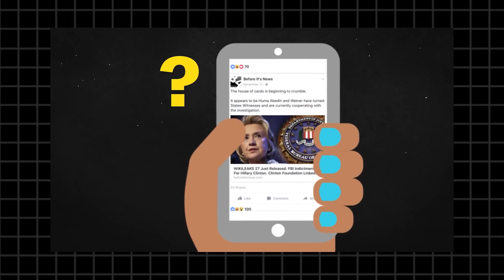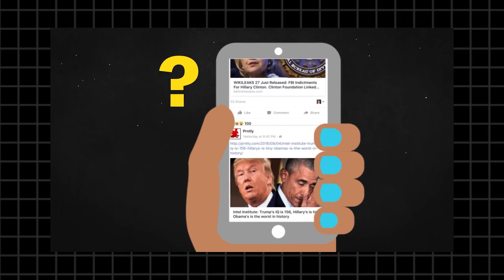郝明義：大塊文化董事長，修修心目中的白鬍子船長，寫給台灣的一封家書：《臺灣的未來在海洋》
今天邀請到的來賓真的讓我焦慮了超久，他是大塊文化的董事長郝明義先生！很多人說我是真人版的魯夫，其實我覺得還蠻貼切的，而郝明義先生，就是我心目中的白鬍子，是偉大的航道上最強的海賊。

也出了很多跟海洋相關的書，像是《如果台灣的四周是海洋》還有《大航海時刻》，所以我都叫他郝船長！

當初我環遊世界回來之後一直想出書分享我的故事，而大塊文化就是我心目中的第一選擇，因為我真的太喜歡大塊出的書了。

不管是國外引進的翻譯書，或是國內作者的自製書，我覺得大塊的選書就是有一種特別的魅力，總是能在商業和出版理念上拿捏得相當精準，還捧紅了不少作者，像是幾米就是郝明義先生簽下來的。

所以當時我鼓起勇氣寫了封 email 給他毛遂自薦，沒想到他隔天就回了信約我聊聊，而第一次碰面當天就決定要幫我出書，真的是我的超級大貴人啊。

他有著一顆像年輕人一樣的好奇心，我還記得第一次和他見面的那天，我跟他講了許多旅途上發生的故事，以及台灣青年旅舍業者遭遇的困境，他一邊嘴巴回應著「酷」、「酷」，一邊在筆記本上振筆疾書。

真的跟他說的一樣，他的心理年齡還是停留在當年 18 歲來台的那一個晚上。

而我最佩服他的，是他身為知識分子的勇敢行動。他在 2013 年對服貿協議開了第一槍，並且辭去馬政府的國策顧問，這引起了巨大的迴響，也間接引發了後來的許多抗議行動以及太陽花學運。

除此之外，他也常不分黨派的批評時政，像是核能政策、前瞻基礎建設等，他都在臉書上發表過自己的看法。我每次看到都會忍不住驚呼，哇這也太猛了吧，身為一間出版社的老闆真的不怕被查水表嗎？

而他剛出的這本新書《台灣的未來在海洋》，更是融合了他的好奇心，以及對台灣這塊土地濃濃的愛，在訪問了各領域的專家後，整理出來的對於台灣未來的探索。

裡面不只把台灣目前各黨派的現況剖析得相當清楚，也點出了年輕人面臨的問題和根本原因，試圖在布滿迷霧且波濤洶湧的險惡環境下，為台灣這艘船理出一個方向。

前任《端傳媒》的總編輯，「飛地書店」的創辦人張潔平說，這是一封寫給台灣的家書，當家裡出了問題，首先寫給自己，去問自己作為一個家人會怎麼辦；

然後是寫給其他家人，一起商量，該怎麼辦。就讓同是身為台灣人的我們，一起來聽聽郝船長的肺腑之言。